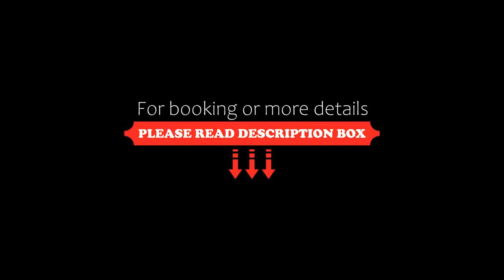Aariana Hotel, Offenbach, Germany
About Property:
You're eligible for a Genius discount at Aariana Hotel! To save at this property, all you have to do is sign in.
This modern hotel in Offenbach lies on the southern side of the Main river. A city rail station is steps away, providing easy access to Frankfurt city centre and numerous sights.

The Aariana Hotel offers comfortable rooms, free Wi-Fi internet access and a cosy ambience. Furthermore, the comprehensive breakfast buff...
Property Type: Hotel
Address: Bernardstraße 79, 63067 Offenbach, Germany
Searching For
1. Aariana Hotel - Offenbach - Germany
2. Aariana Hotel - Offenbach - Germany Address
3. Aariana Hotel - Offenbach - Germany Rooms
4. Aariana Hotel - Offenbach - Germany Amenities
5. Aariana Hotel - Offenbach - Germany Offers and Deals
Audio Credit:
Track Title: Reasons To Hope
Artist: Reed Mathis